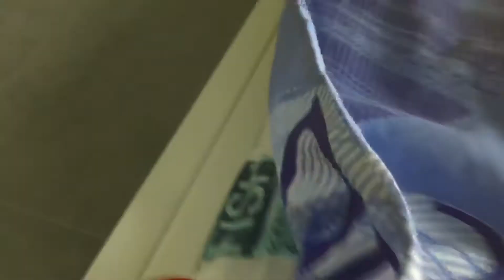Lego Mario’s crazy dream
Mario can’t control himself what dream you think he has? Mario gonna ruin his dream in the end see what happen!